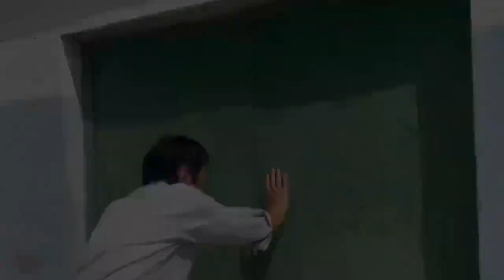儿女不孝顺借钱就走，老父亲卖地看病上门要钱拒之门外不管不顾